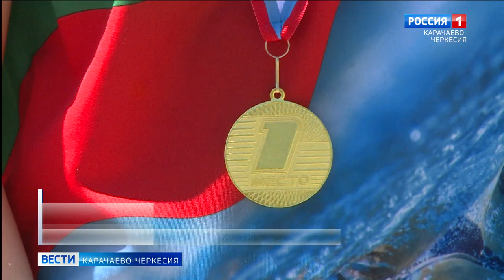В Учкекене прошел открытый турнир по плаванию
В Учкекене прошел открытый турнир по плаванию. Состязаться в мастерстве преодоления водных дистанций съехались свыше 200 спортсменов из 4 субъектов Северо-Кавказского федерального округа